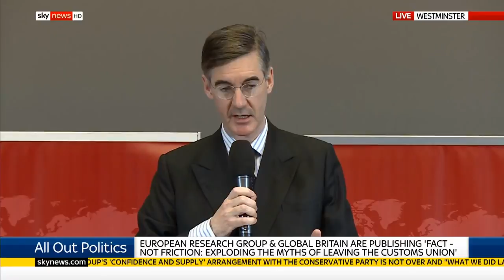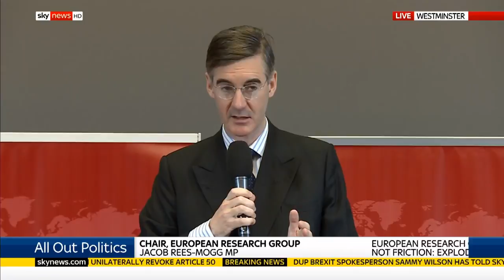European Research Group and Global Britain press conference Q&A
European Research Group and Global Britain press conference following the release of their report, 'Fact Not Friction: Exploding the Myths of Leaving the Customs Union'